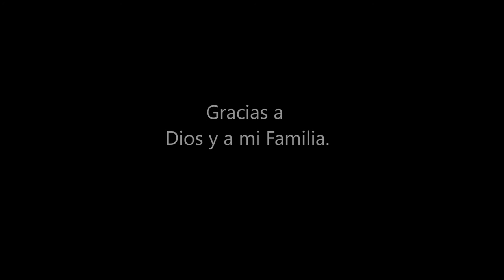Yair el solista del momento!!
Lo ultimoo